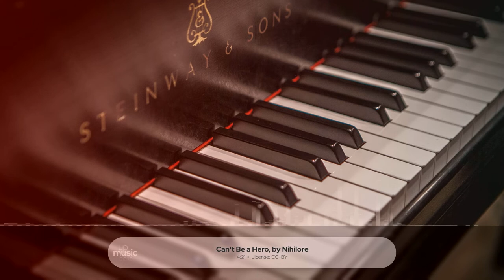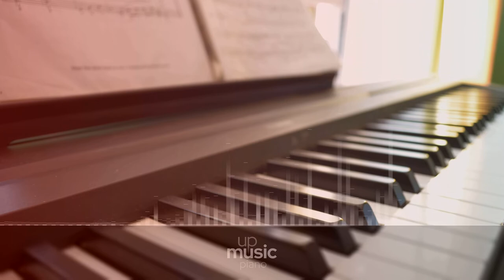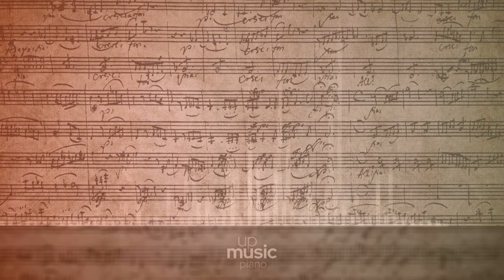Can't Be a Hero, by Nihilore ∙ upmusic ∙ piano